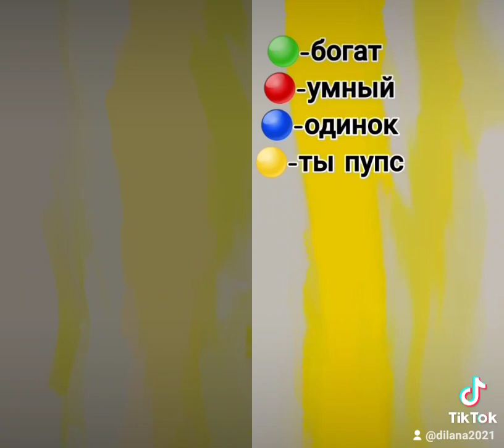23 февраля 2023 г.